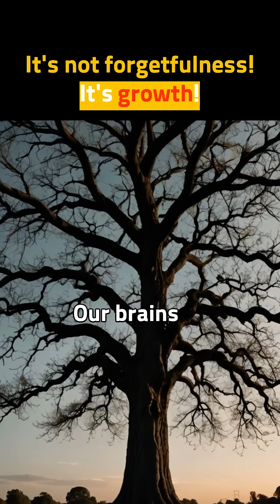Can you remember what happened when you were two years old?! Why do bad memories last longer?!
🇺🇸 ENGLISH
🧠 Why can’t we remember anything from when we were two?
And why do negative memories seem to stick longer?
This short explores the science of childhood amnesia and emotional memory, uncovering how your brain chooses what to keep—and what to forget.
You’ll learn:
– Why your hippocampus isn’t fully developed in early childhood
– How stress hormones and emotions tag memories for long-term storage
– Why negative or fearful events are more likely to be remembered
– And how the brain’s “emotional filter” shapes your personal history
💡 Memory isn’t about what happened—it’s about what your brain felt mattered.

🇪🇸 ESPAÑOL
🧠 ¿Por qué no recordamos nada de cuando teníamos dos años?
¿Y por qué los recuerdos negativos duran más?
Este corto revela los misterios de la amnesia infantil y la memoria emocional, y cómo el cerebro decide qué guardar y qué soltar.
Descubrirás:
– Por qué el hipocampo infantil aún no está maduro
– Cómo las emociones y hormonas del estrés etiquetan recuerdos
– Por qué los eventos negativos se almacenan más fácilmente
– Y cómo el filtro emocional del cerebro define tu pasado
💡 La memoria no guarda hechos—guarda significados emocionales.

🇰🇷 한국어
🧠 왜 우리는 두 살 때 일은 거의 기억하지 못할까요?
그리고 왜 부정적인 기억은 오래 남는 걸까요?
이 쇼츠는 ‘유년기 기억 상실’과 ‘감정 기억’에 대한 뇌 과학을 통해, 우리 뇌가 어떤 기억을 남기고 어떤 기억을 지우는지 밝혀냅니다.
이번 영상에서 다루는 내용:
– 어린 시절에는 해마(기억 저장 기관)가 아직 완전히 발달하지 않은 이유
– 스트레스 호르몬과 감정이 기억에 ‘장기 보관’ 태그를 붙이는 원리
– 왜 부정적이거나 공포스러운 사건이 더 잘 기억되는지
– 감정을 거르는 뇌의 ‘필터’가 어떻게 개인의 기억을 형성하는지
💡 기억은 단순히 일어난 일이 아니라, 뇌가 ‘중요하다고 느낀 일’입니다.
🔔 뇌의 숨겨진 논리를 파헤치는 Thinkle – Eureka! 구독하고, 매주 새로운 쇼츠를 만나보세요.